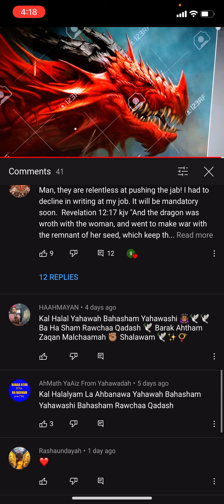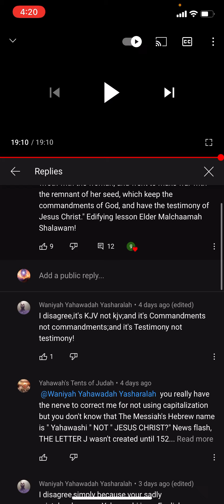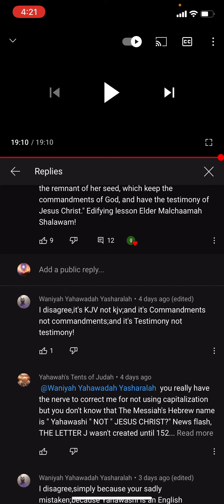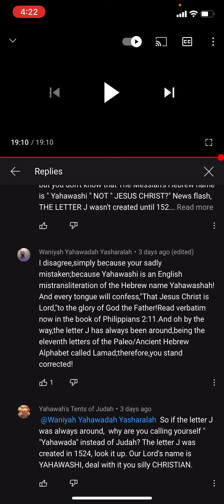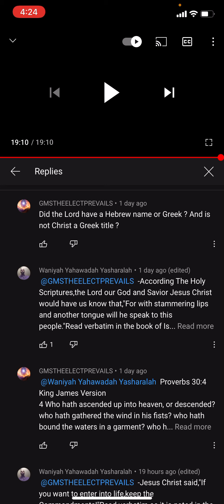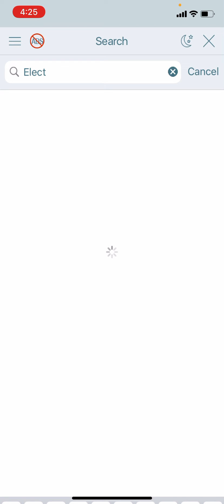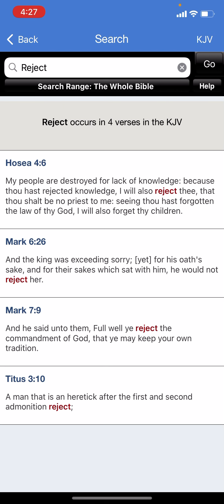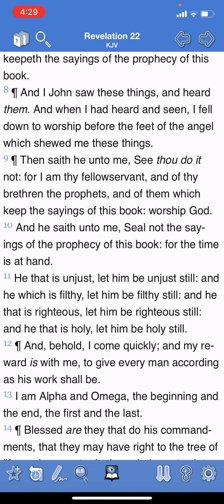The nerve of you